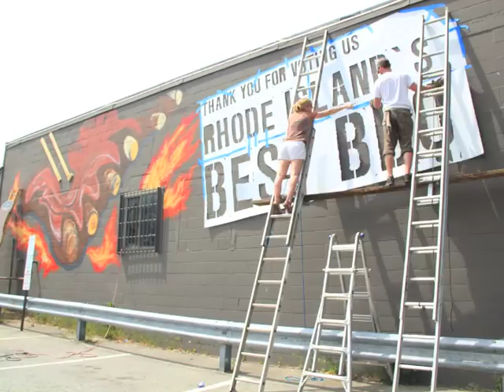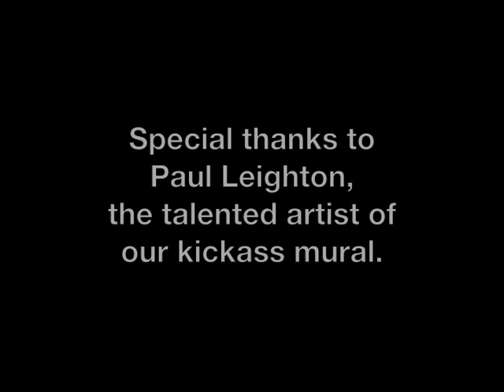Rick's Roadhouse mural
Time-lapse of the painting of our new mural. Big thanks to the artist, Paul Leighton!